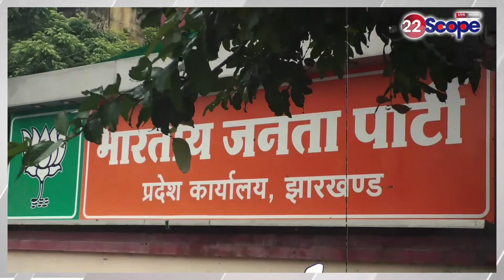कैबिनेट में ED से बचने का प्लान तय, कितना होगा कारगार देखिए राज्य की सियासी उठापटक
Plan to avoid ED decided in cabinet, see how effective it will be, see political turmoil in the state
कैबिनेट में ईडी से बचने का प्लान तय, कितना होगा कारगार देखिए राज्य की सियासी उठापटक
About Channel:
22Scope is a leading digital media platform of Jharkhand & Bihar. We are highly reliable and most trusted for political news, sports news, educational news, etc.

22Scope Live TV | 22 Scope | Hindi News | 22 Scope लाइव

CHANNEL AVAILABLE
JIO TV SETTOP BOX Channel No - 1475
VI
ROCK TV